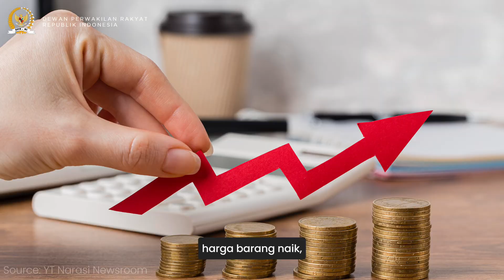HAL TERPENTING DARI UNDANG-UDANG HARUSLAH BERMANFAAT UNTUK RAKYAT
Anggota Komisi VII DPR RI Adian Napitupulu menilai bahwa kualitas suatu undang-undang akan nampak saat nyata memberi manfaat dan menyelesaikan persoalan rakyat. Yang utama bukan berapa banyak undang-undang yang dihasilkan, melainkan kualitas dari undang-undang yang disahkan.